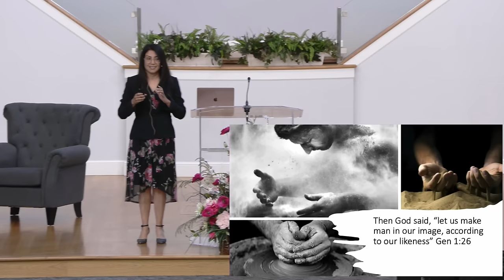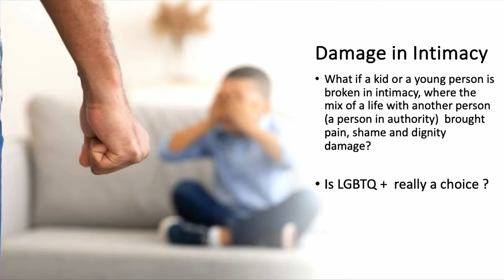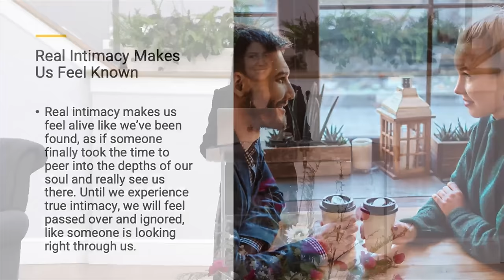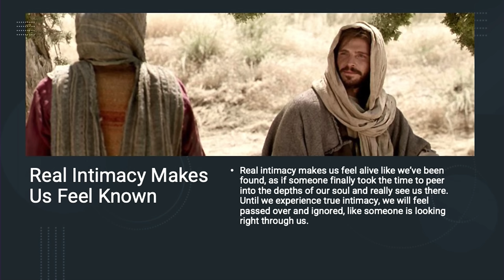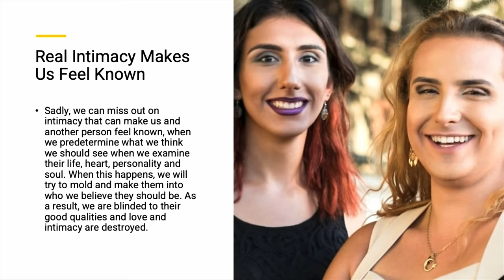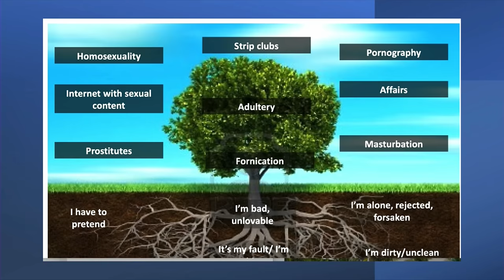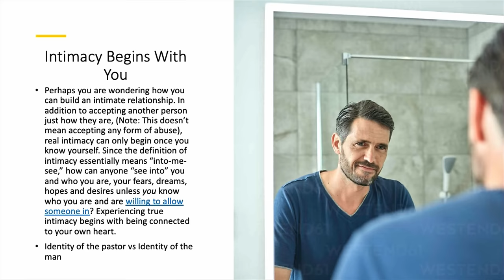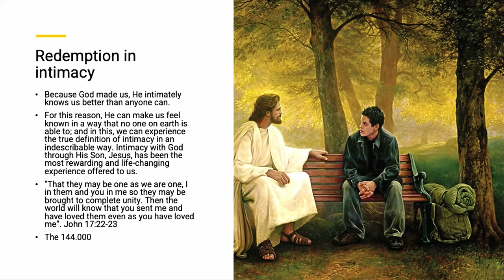Forging Identity: The Crucial Role of Intimacy and Connection | Ivonne Restrepo